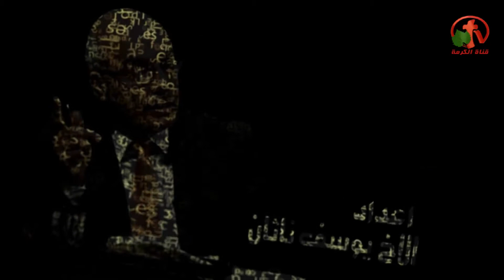مرثا ومريم (جزء 2) (20) - مواقف مع المسيح - Alkarma tv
تقديم: الأخت أمل سليمان
أعداد: الأخ يوسف ناثان
Martha and Mary (part 2) - Positions with Christ - Alkarma tv
Alkarma tv channel production
Presentation: Sister Amal Suleiman
preparation: Brother Yousef Nathan